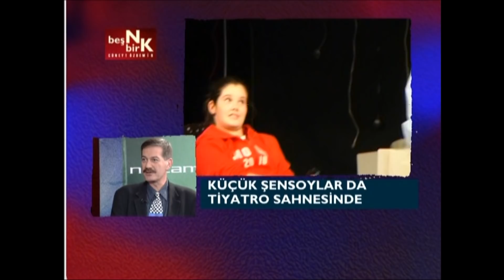FERHAN ŞENSOY KIZLARI İLE İLK KEZ CÜNEYT ÖZDEMİR'E KONUK OLMUŞTU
Usta oyuncu Ferhan Şensoy kızları Derya Şensoy ve Müjgan Ferhan Şensoy ile ilk kez 5N1K'ya konuk olarak, Cüneyt Özdemir'in sorularını yanıtlamıştı.